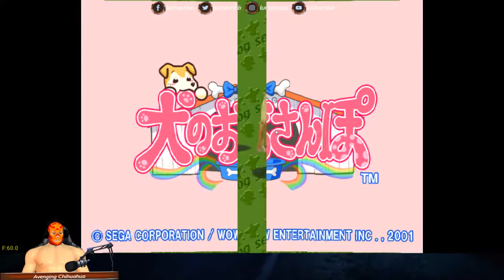ENG-ESP Playing NAOMI arcade games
estare jugando por si gustan caerle

I will be playing if you like to come stop by and chill